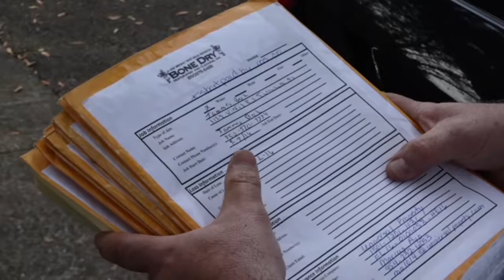Insurers Call for Assignment of Benefits Reform